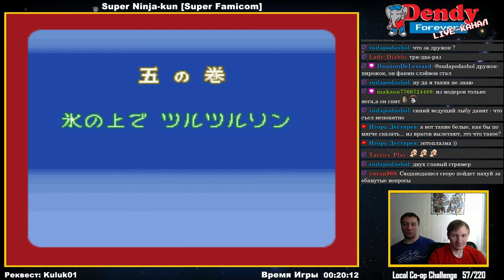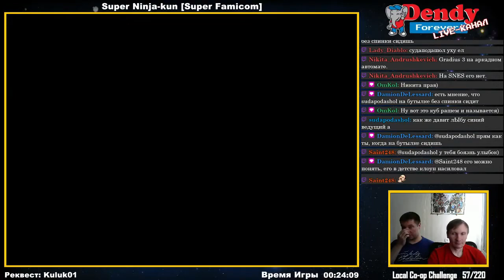Super Ninja-kun (Super Famicom) - 2 player